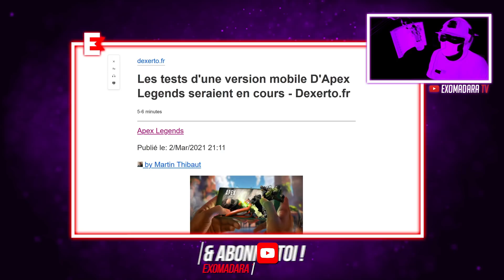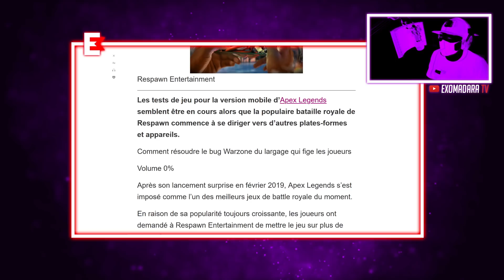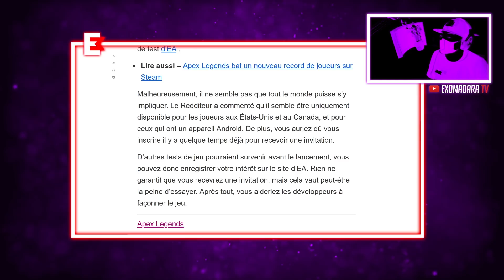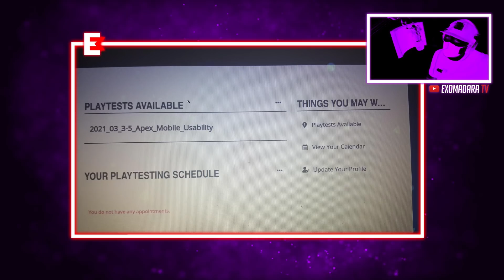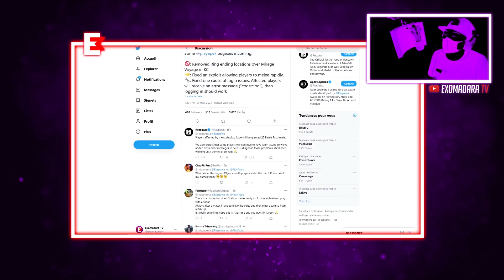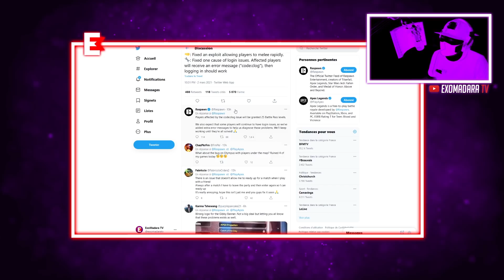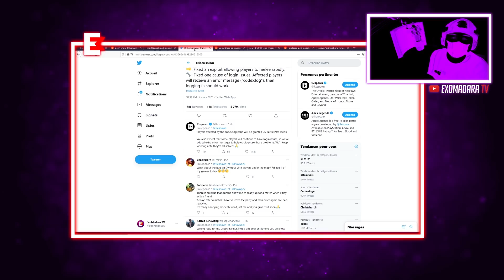LE JOURNAL D'APEX 25 NIVEAUX DE BATTLE PASS OFERTS, VERSION MOBILE DU JEU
🐦 Rejoins-moi sur TWITTER pour encore plus d’infos !
🤝Partenaires :
🚩Promotions :
Groupe Facebook Cyberpunk 2077 de Night City :